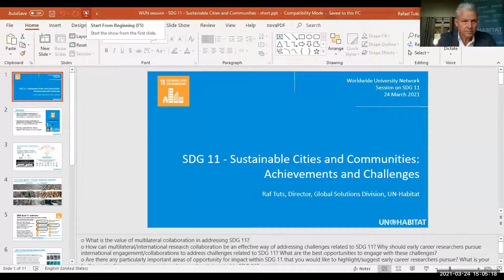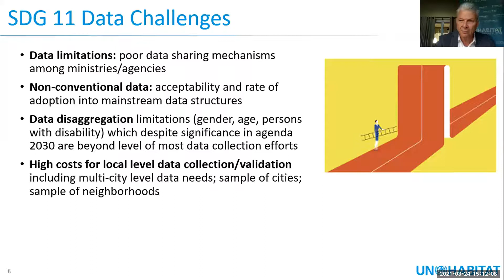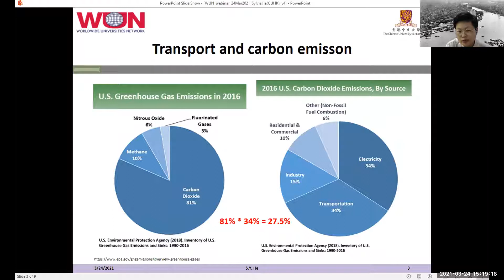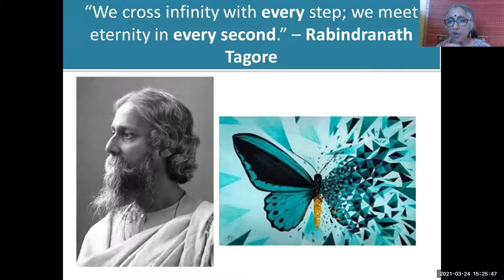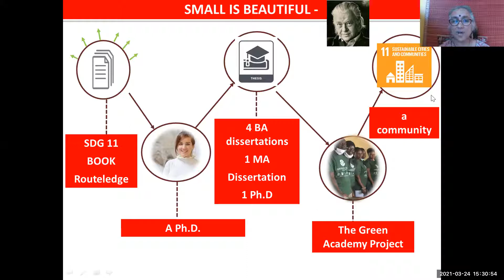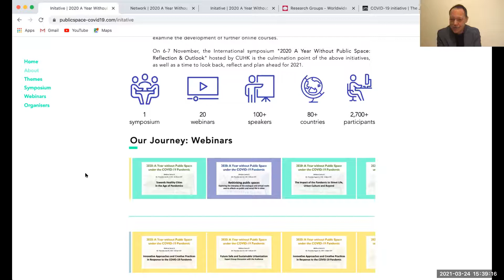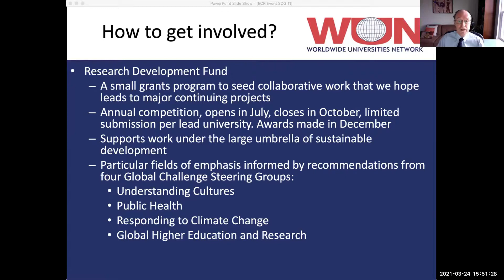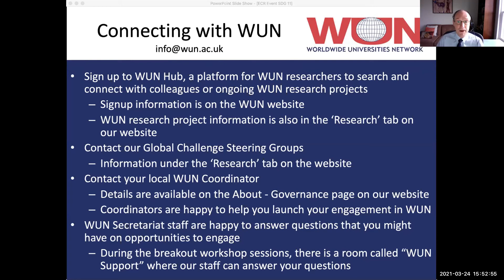WUN ECR Workshop on SDG 11: Sustainable Cities and Communities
Introductory Speakers:
Mr. Raf Tuts, Director Global Solutions Division, United Nations Human Settlements Programme (UN-HABITAT)

WUN Research Snapshots

Associate Professor Sylvia Ying He, Principal Investigator: Low Carbon Transport, Individual Well-being & Planetary Health in the Era of Smart Cities & New Mobilities

Professor Shyama V. Ramani, Principal Investigator: A Cross-national Study of Urban Solid Waste Management: Learnings and Ways Forward

Associate Professor Hendrik Tieben, Principal Investigator: Analysing the Role of Urban Forms in Making Sustainable, Healthy Cities